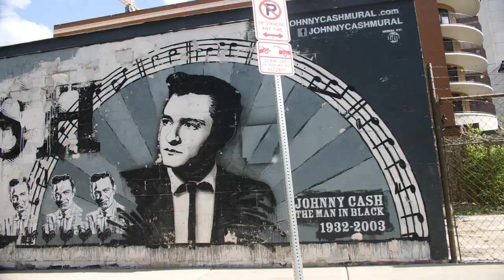Road to the Red Carpet | Teaser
The NFL Draft is coming fast, and our guys Deangelo Williams and Vince Wilfork are getting ready for Nashville. You need swagger to succeed on the field, but they’ve got something crazy planned for the red carpet.